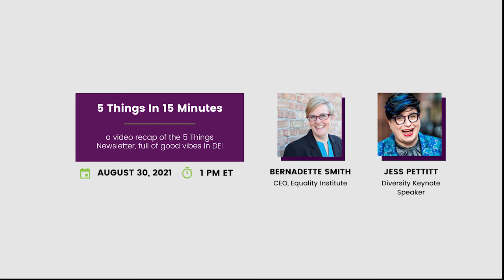5 Things in 15 Minutes / rest is revolutionary with Jess Pettitt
This week Bernadette was joined by Jess Pettitt as she reacts real time to the wonderful list of last week's 5 Things.